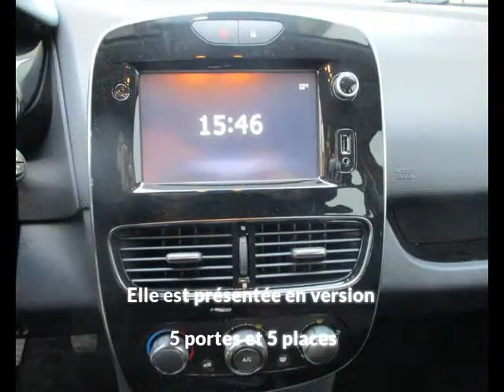RENAULT Clio 1.5 dCi 75ch energy Zen 5p à Rodez - Une occasion Autotransac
Présentation du véhicule RENAULT Clio 1.5 dCi 75ch energy Zen 5p réf. 1.5 dCi 75ch energy Zen 5p
Prix : 10 990 euros
Marque : RENAULT
Modèle : Clio
Version : 1.5 dCi 75ch energy Zen 5p
Moteur : Diesel
Boîte de vitesse :
Couleur : ROUGE
Nombre de portes : 5
Date d'immatriculation : 19/07/2018
Kilométrage : 46 462